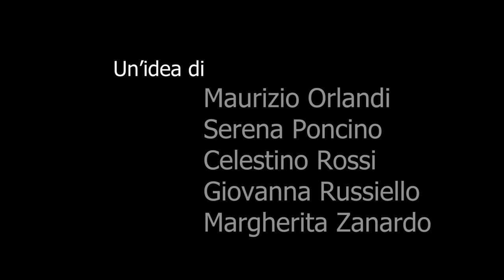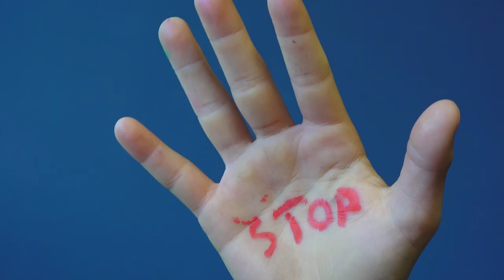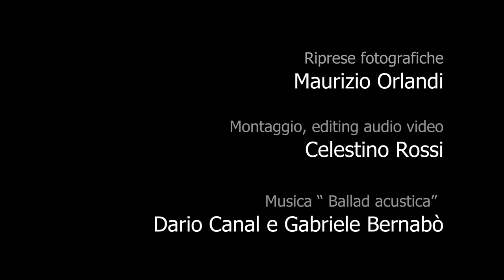SE DOMANI NON TORNO...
Giornata Internazionale ONU contro la Violenza sulle Donne
(25 novembre 2023, secondaria Rosselli IC GINO STRADA, Torino).
Un’idea di Maurizio Orlandi, Serena Poncino, Celestino Rossi, Giovanna Russiello, Margherita Zanardo.
Il testo recitato è tratto dalla poesia SE DOMANI NON TORNO… di Cristina Torres-Cáceres (2017).
Riprese fotografiche: Maurizio Orlandi.
Montaggio, editing audio & video: Celestino Rossi.
Grazie alle ragazze e ai ragazzi, alle collaboratrici e ai collaboratori scolastici, alle docenti e ai docenti, al Dirigente Scolastico dell'IC GINO STRADA per la loro disponibilità.